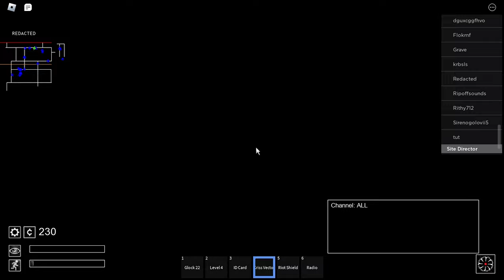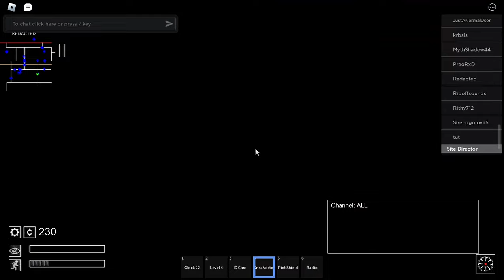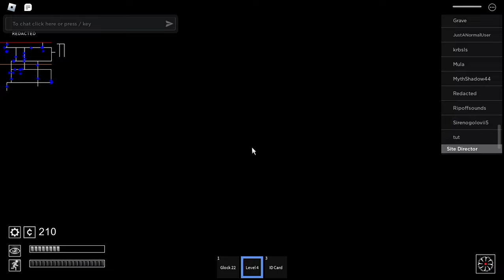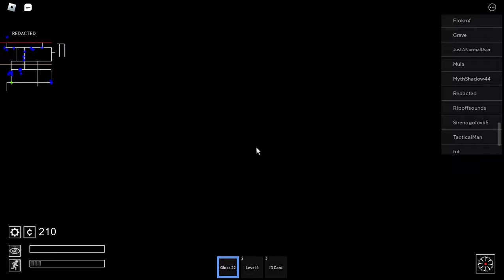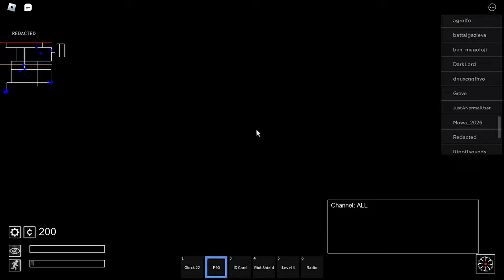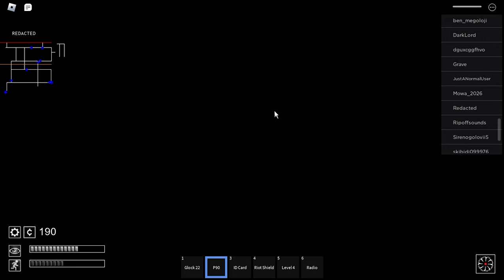Roblox Scp Site 19 Breach 11/01/2024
Roblox Site 19 Breach